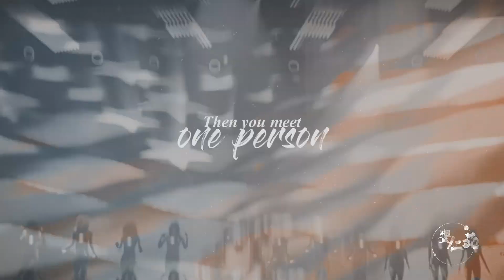🔮Tony Stark / Quentin Beck || I Want You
Coloring:Lean
Song:Meg Myers-Desire (Hucci Remix)